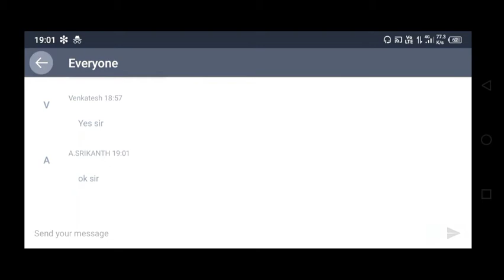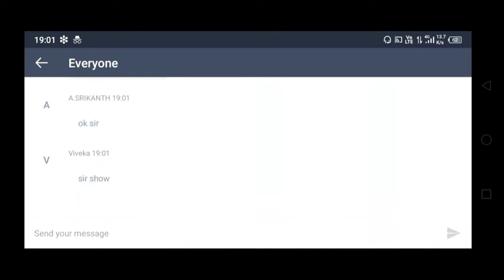Cubes shortcuts in Aptitude - 1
Cubes Shortcuts
Useful for all Aptitude Exams